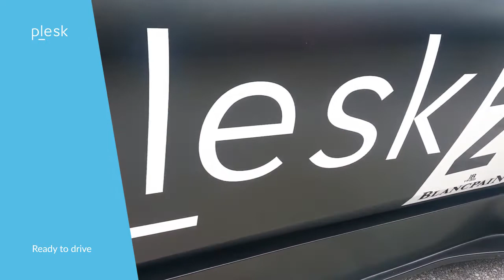WHD.RACING with Plesk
With great power comes great responsibility! World Hosting Days at Salzburg Racing Ring 2016.